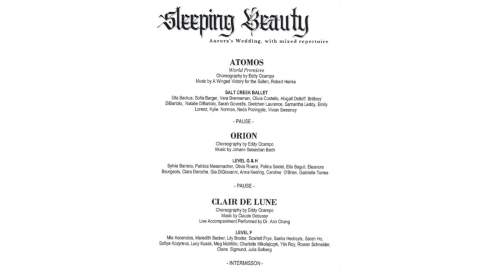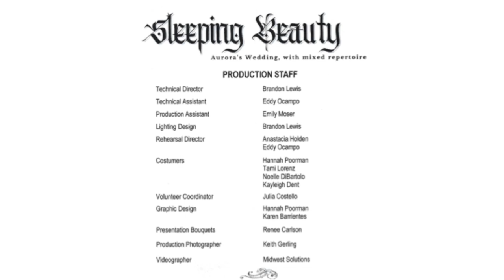Salt Creek Ballet Sleeping Beauty 2pm 2021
Gretchen Laurence Lilac Fairy